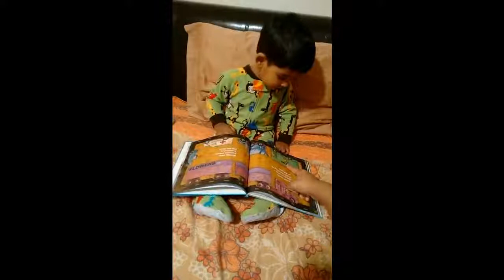My 2 year old reading one more of his favorite books - Trucks Whizz Zoom Rumble